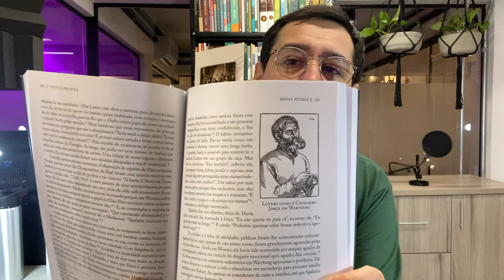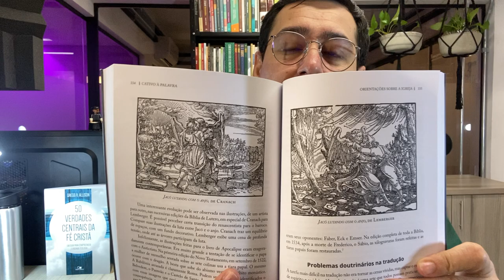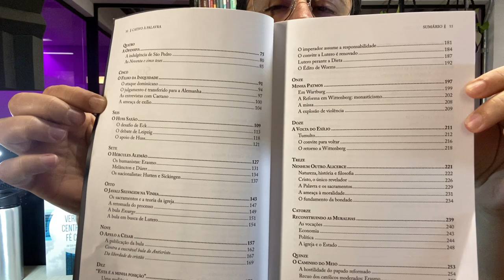Cativo a Palavra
É impressionante como Martinho Lutero teve a preocupação em tornar o povo leitor da Bíblia. Falo um pouco dos seus esforços.

Compre Cativo a Palavra
A menos que seja convencido pelas Escrituras e por raciocínio claro, não aceito a autoridade de papas e concílios, pois eles se contradizem uns aos outros. Minha consciência é cativa à Palavra de Deus. Não posso e não me retratarei em nada, pois ir contra a consciência não é correto nem seguro. Que Deus me ajude. Amém. Martinho Lutero A Reforma do século 16 foi um movimento amplo e intricado. Envolveu reis e camponeses, cardeais e padres locais, monges e mercadores. Espalhou-se de uma a outra ponta da Europa e se manifestou das mais diversas formas. Ainda assim, apesar de seu caráter heterogêneo e complexo, para começar a compreender a Reforma é preciso conhecer apenas um nome: Martinho Lutero. Desde sua primeira publicação, há mais de cinquenta anos, Cativo à Palavra: a vida de Martinho Lutero, de Roland H. Bainton, já vendeu milhões de exemplares. Continua a ser a introdução definitiva para o grande reformador e uma leitura essencial para aqueles que procuram entender essa grandiosa figura histórica. A biografia de Lutero de mais fácil leitura em língua inglesa. — Time Um retrato sólido e maduro do homem e de seu papel na história — Chicago Tribune.